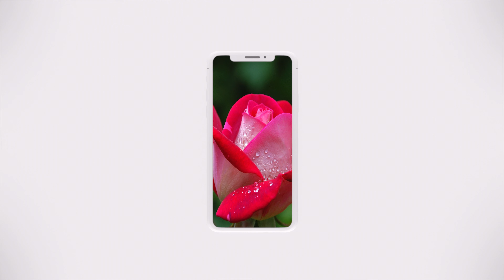BEGINNING MEDIA - 4 VIDEOS IN 1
DIGITAL MEDIA - FINAL CUT PRO X